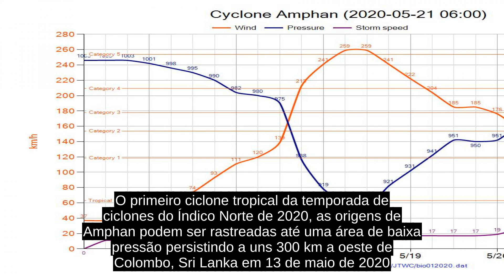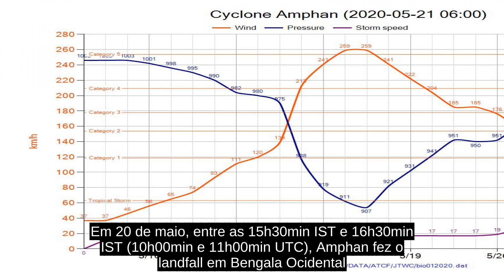Ciclone Amphan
A Super Tempestade Ciclônica Amphan (  / ˈ  ɑː  m p  ʌ  n  /   ) foi um ciclone tropical muito poderoso, que em maio de 2020 causou prejuízos numa vasta área sobre a Índia Oriental e Bangladesh